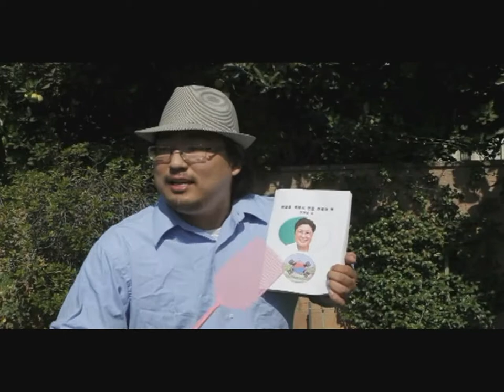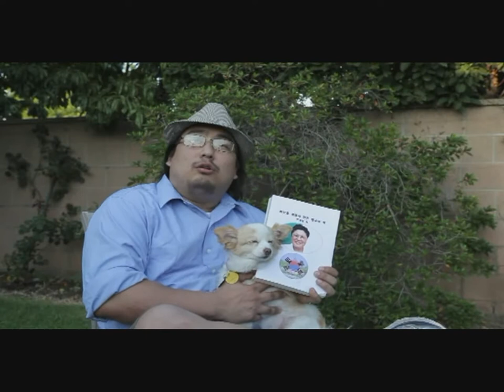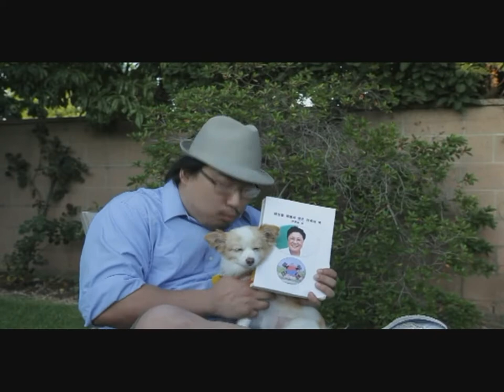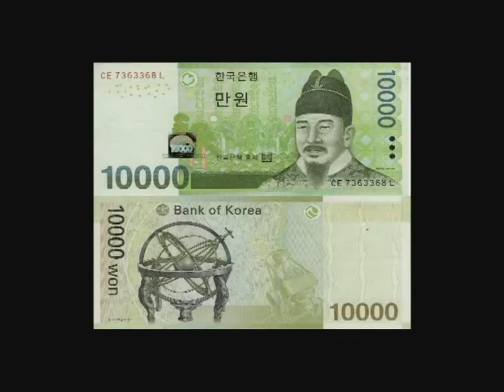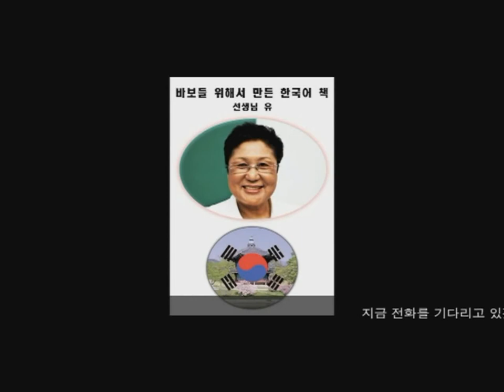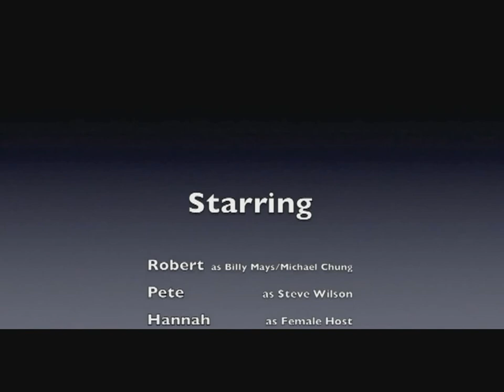Elementary Korean I Video Project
Final group project for Elementary Korean I class at Santa Monica College, Summer 2009. Hannah Han, DongHee, Sugiko Nazel, Pete Kraynak, Roger Kim, Robert Lee, Professor Yu.